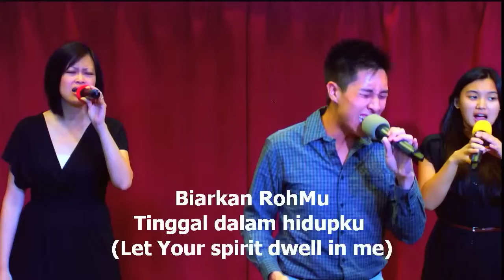Indah BersamaMu, worship led by Kevin Pranoto